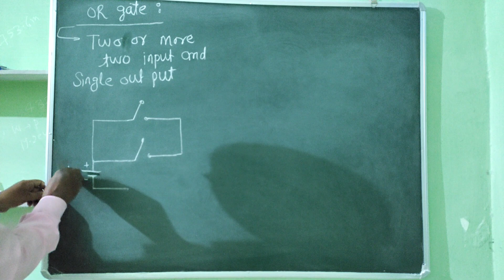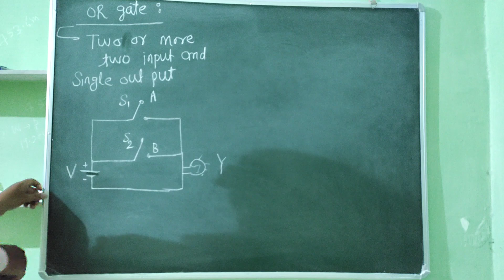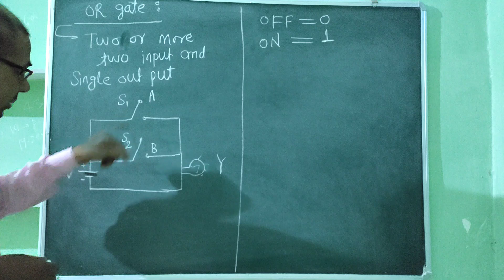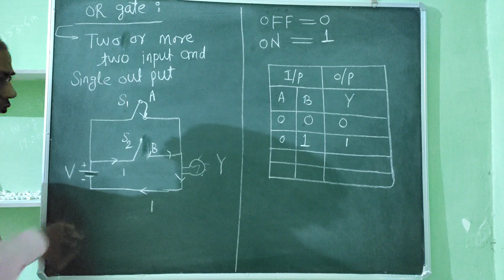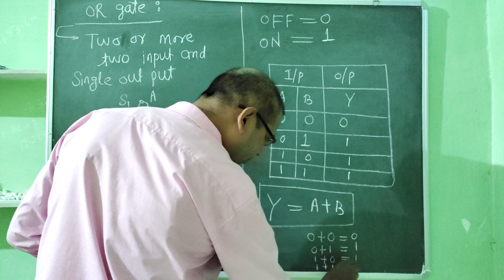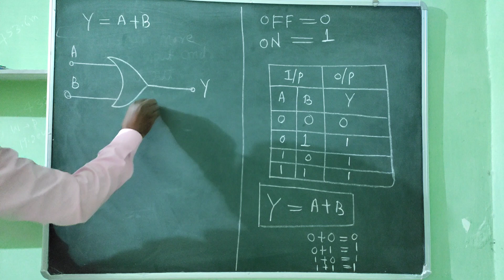EXPERIMENTAL PHYSICS/LOGIC GATE/OR GATE/1+1=1